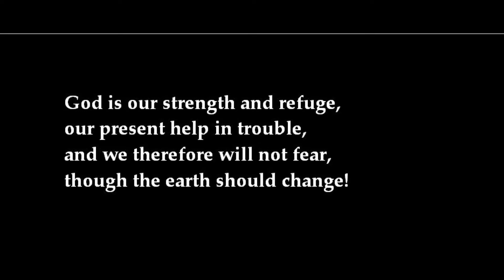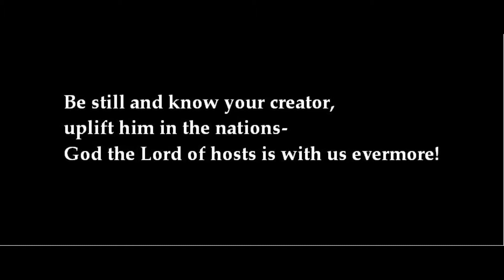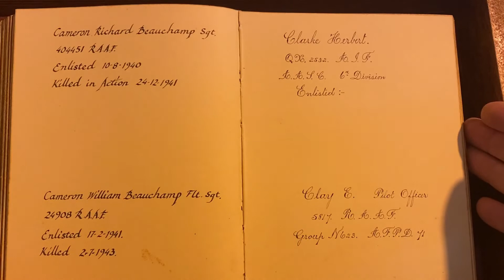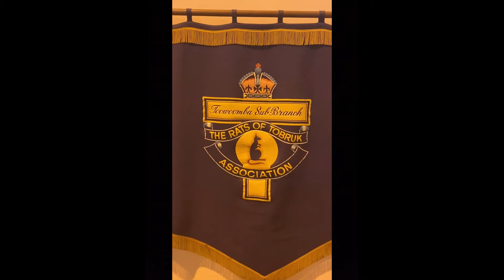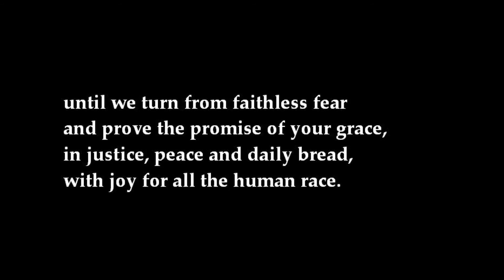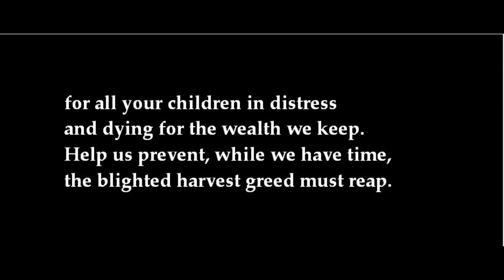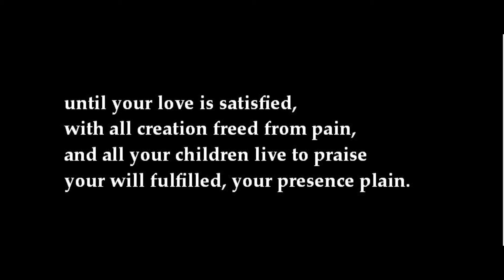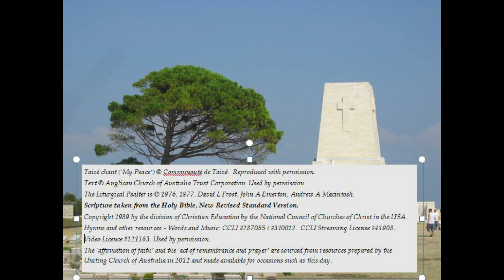Prayers for ANZAC Day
A service of commemoration from St Luke's Anglican Church, Toowoomba,  Offered for ANZAC Day 2020.

The service is led by The Reverend Paul Mitchell.
Organist Peter Schneider.

Video compiled by Claire Sigley.